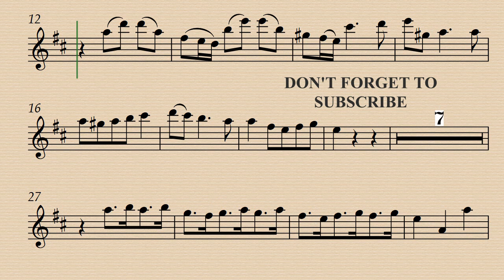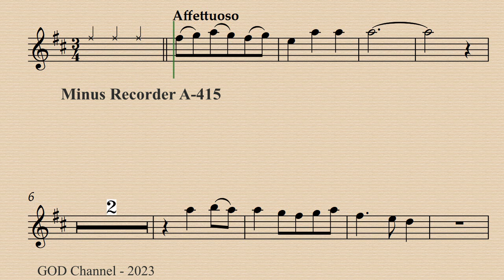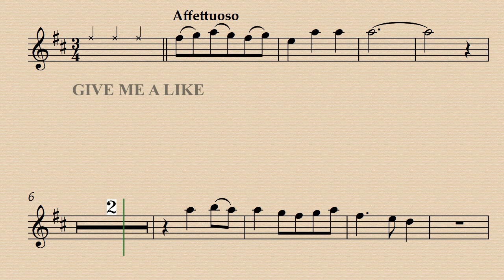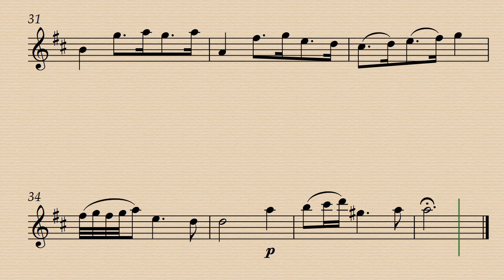3. Affettuoso - Sonata No.2 Op.22 - Johann Christian Schickhardt - Demo and Backing Track.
Demo A-442 00:00 - Minus Flute A-442 01:55 - Minus Flute A-415 03:51